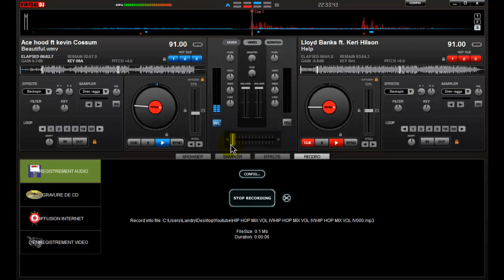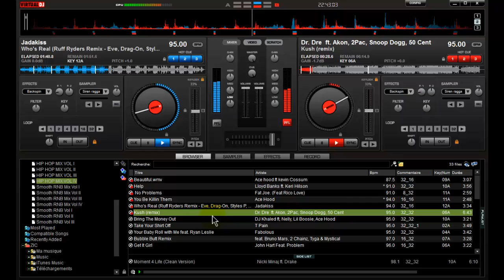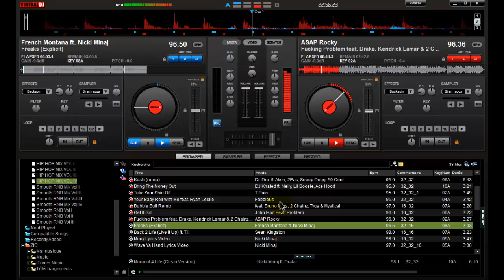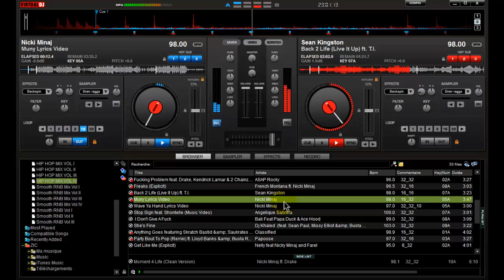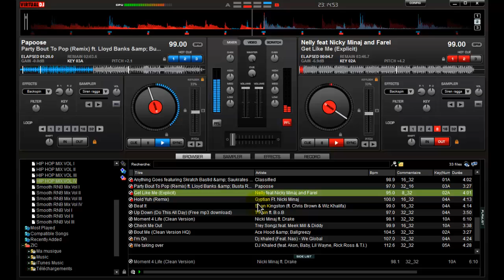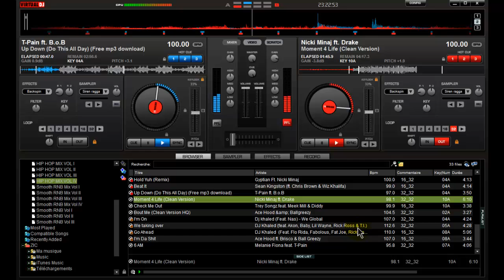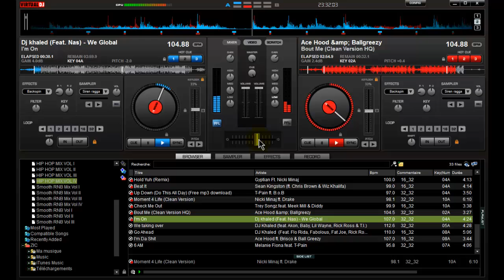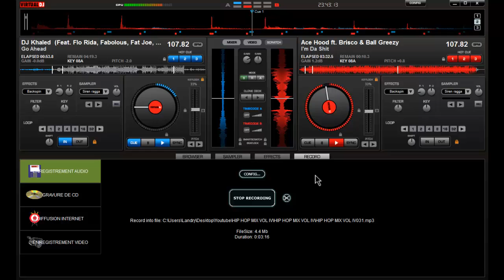2014 HIP HOP_RAP MIX Vol IV by DJ $tark$ on Virtual DJ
FOR SUPPORT ;-)

Tracklist
01 - Ace hood ft kevin Cossum - Beautiful
02 - Lloyd Banks - Help (ft. Keri Hilson)
03 - Fat Joe. (Feat Rico Love) -  No Problems
04 - Ace Hood - You Be Killin Them
05 - Jadakiss - Who's Real (Ruff Ryders Remix ft Eve, Drag-On,
 Styles P, Sheek Louch & DMX)
06 - Dr. Dre  ft. Akon, 2Pac, Snoop Dogg, 50 Cent - Kush (remix)
07 - DJ Khaled (ft, Nelly, Lil Boosie, Ace Hood) - Bring The Money Out
08 - T Pain - Take Your Shirt Off
09 - Fabolous - Your Baby Roll with Me (feat. Ryan Leslie)
10 - Bruno Mars ft 2 Chainz, Tyga & Mystical - Bubble Butt Remix
11 - John Hart Feat. Problem - Get It Girl
12 - ASAP Rocky - Fucking Problem (AKATK Remix) feat. Drake,
 Kendrick Lamar & 2 Chainz
13 - French Montana - Freaks (ft. Nicki Minaj)
14 - Sean Kingston - Back 2 Life (Live It Up) ft. T.I
15 - Nicki Minaj - Muny
16 - Nicki Minaj - Wave Ya Hand
17 - Angelique Sabrina - Stop Sign (feat. Shontelle)
18 - Bali Feat Papa Duck & Ace Hood -  I Don't Give A Fuck
19 - Dj Khaled - She's Fine (feat. Sean Paul, Missy Elliot & Busta Rhymes)
20 - Classified - Anything Goes (feat Skratch Bastid & Saukrate)
21 - Papoose - Party Bout To Pop (Remix) ft. Lloyd Banks & Busta Rhymes
22 - Nelly feat Nicky Minaj & Farel - Get Like Me
23 - Gyptian Ft. Nicki Minaj - Hold Yuh (Remix)
24 - Sean Kingston - Beat It (ft. Chris Brown & Wiz Khalifa)
25 - T-Pain ft. B.o.B - Up Down
26 - Nicki Minaj - Moment 4 Life (ft. Drake)
27 - Trey Songz - Check Me Out (feat. Meek Mill & Diddy)
28 - Ace Hood ft Ballgreezy - Bout Me
29 - DJ khaled - I'm On (Feat. Nas)
30 - DJ Khaled - We taking over (feat. Akon, Baby, Lil Wayne,
 Rick Ross & T.I.)
31 - DJ Khaled - Go Ahead (Feat. Flo Rida, Fabolous, Fat Joe,
 Rick Ross & Lloyd
32 - Ace Hood ft. Brisco & Ball Greezy - I'm Da Shit

IS INTENDED.